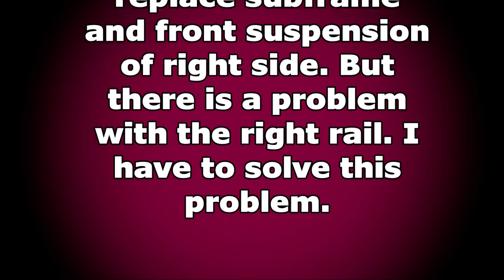BMW 3. The front rail repair. Ремонт переднего лонжерона.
Body repair. In this video, the right front rail repair and parts replacement after crash.
Ремонт кузова. В этом видео, ремонт правого лонжерона и замена деталей после аварии.